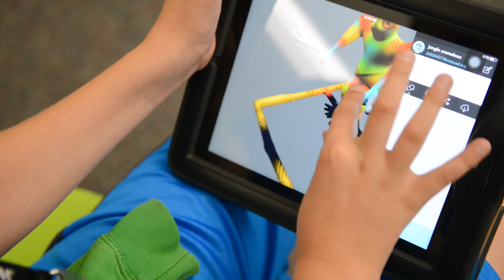What is Cryptozoology ?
Ellen Crews teaches math and STEM-based design labs at VIDA Vista Innovative Design Academy (VIDA). Mrs. Crews shares with us what cryptozoology is and how this class came to be !

Digital Promise and Verizon are partnering with U.S. middle schools to create innovative learning environments and fully document the process so others can learn from the experiences of these schools. With a goal to close the digital learning gap at a diverse array of middle schools, the Verizon Innovative Learning Schools (VILS) program provides students with access to mobile learning technology in the classroom and at home, equips educators with personalized professional development, and supports all participants with a national community of practice.